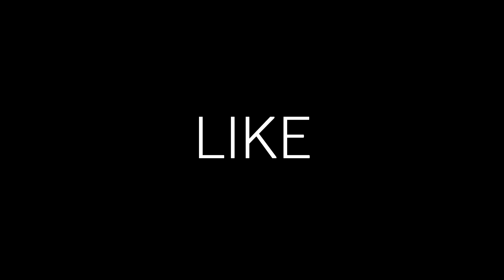𝕄𝕆𝕍𝔼𝕄𝔼ℕ𝕋 𝕃𝕍𝕃 = ℂℍ𝔼𝔸𝕋𝔼ℝ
THANKS TO - CSPROLAND for making this thumbnail :*

SOCIAL MEDIAS;

SONG - I always put the song name in the title